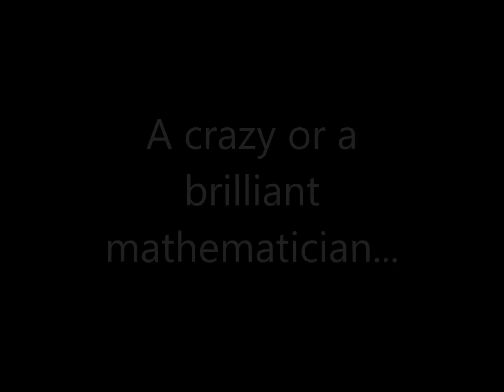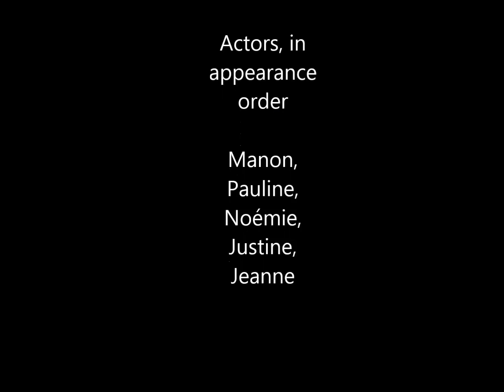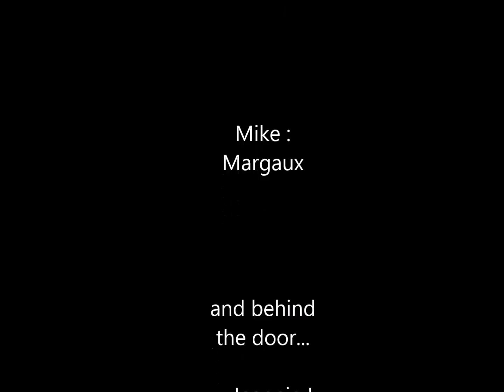A Crazy or a brilliant mathematician?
4ème Euro-Collège Saint-Charles Guipavas, France.
Le-Matheatre competition 2015